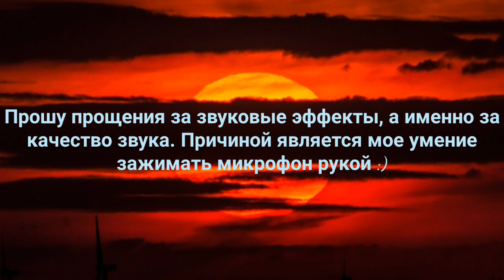ЭТО ПРОКЛЯТОЕ МЕСТО! ПОБЕГ ОТ GRANNY В МАЙНКРАФТЕ ПЕ 1.9.0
🔥Новое видео на канале🔥